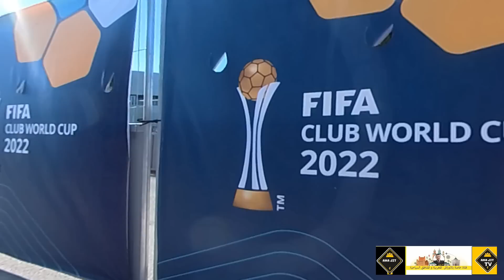لحضات قبل افتتاح الموندياليتو بالمركب الرياضي ابن بطوطةوالاحترازات الأمنية الاستباقية درك شرطة اسعاف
المركب الرياضي ابن بطوطة الاحترازات الأمنية الاستباقية درك اسعاف قوات مساعدة وامن وطني والامن الخاص